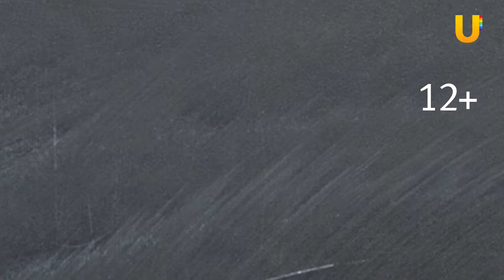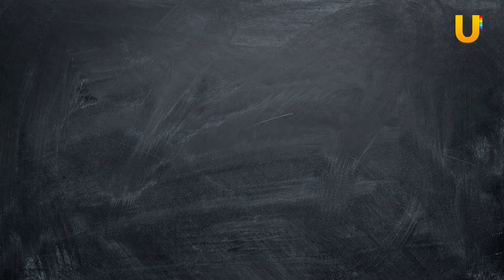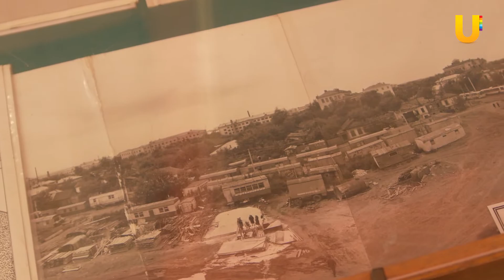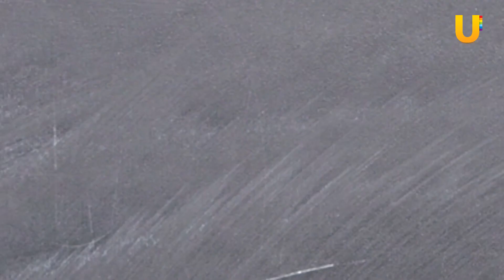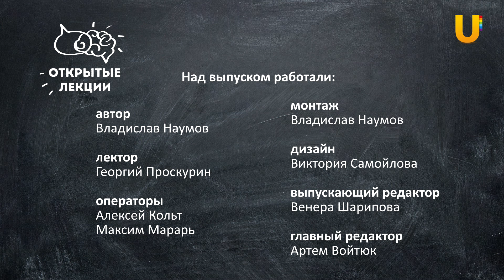Открытые лекции: Градостроительные проблемы Оренбурга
Лекция об истории градостроительного облика Оренбурга и его архитектурных проблемах: транспортной сети, частном секторе и точечной застройке.